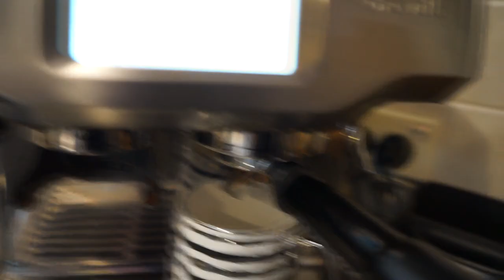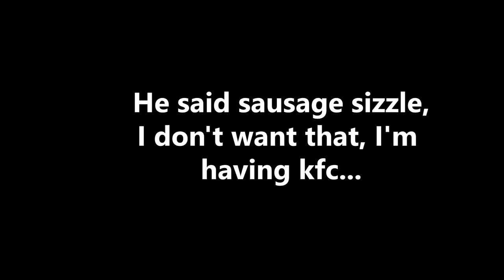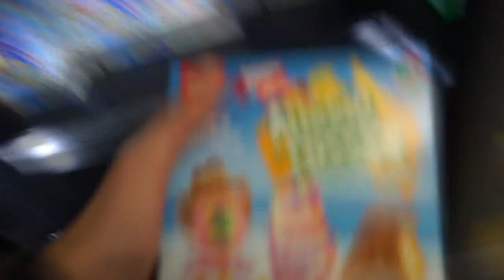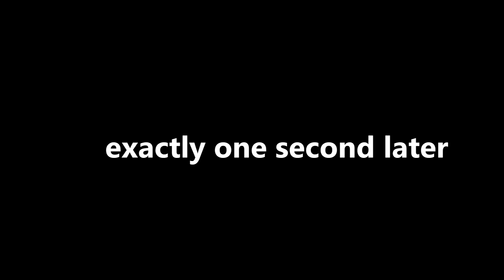I had THE MOST AUSSIE CHEAT DAY EVER...